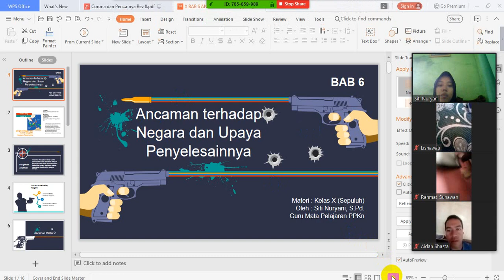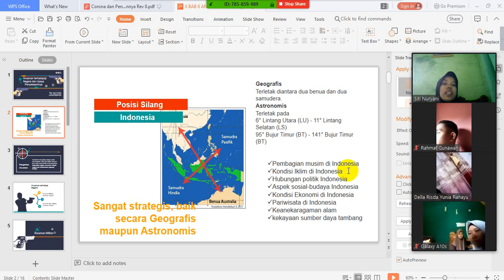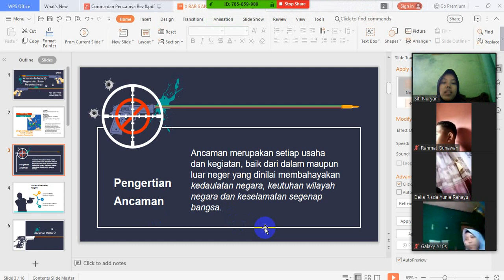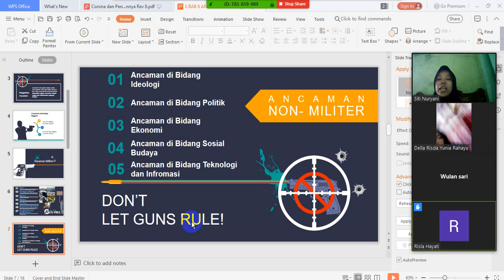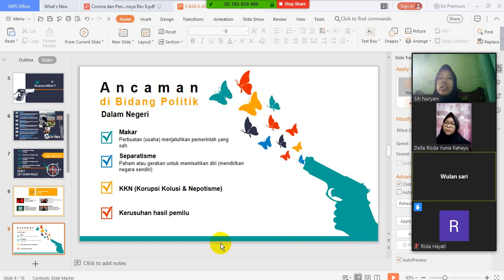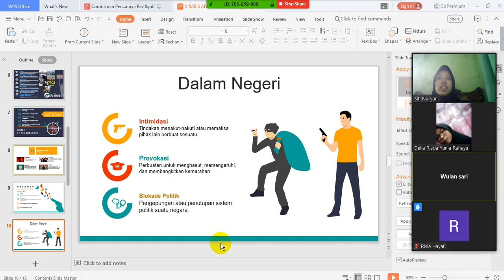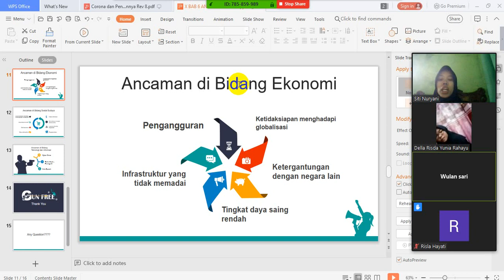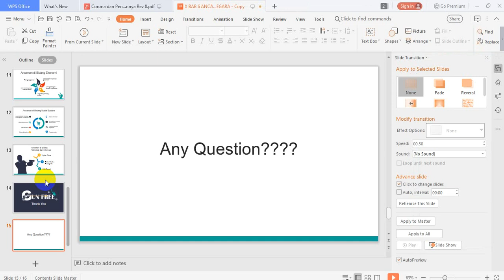PJJ PPKn Kelas X Materi "Ancaman Integrasi Nasional" | SMK Angkasa 2 Kalijati